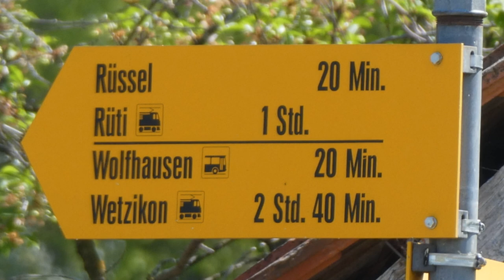Schwöschterrain bei Hombrechtikon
...en Schatz am schöne Zürisee...